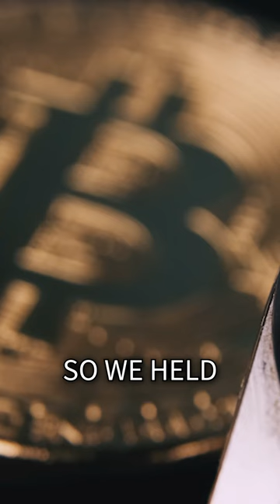Why Top Bitcoin Students Are Going Home With Blockstream Jade Bitcoin Hardware Wallets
Recognizing the prodigies of My Primera Bitcoin in El Salvador with the BlockstreamJade hardware wallet.